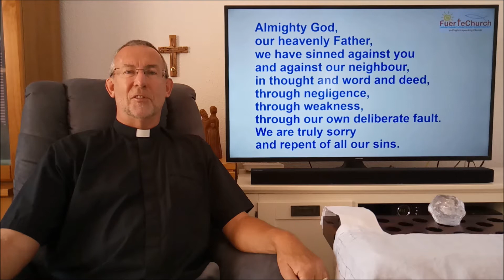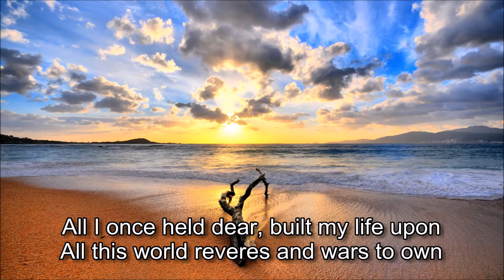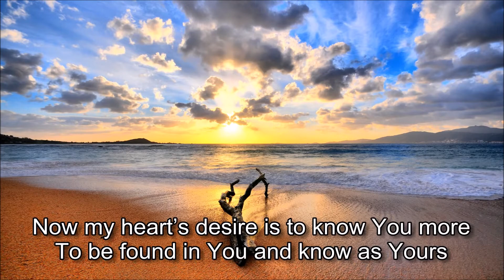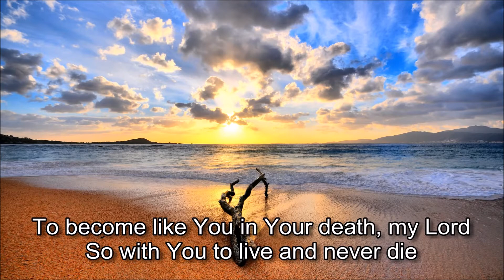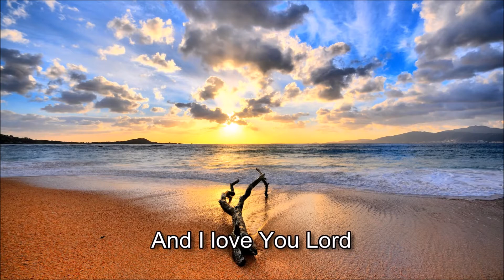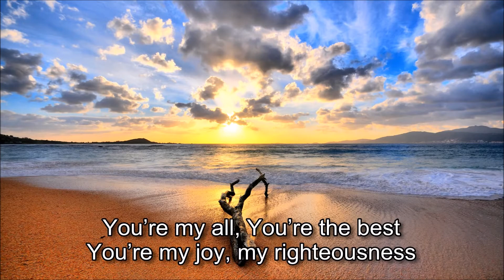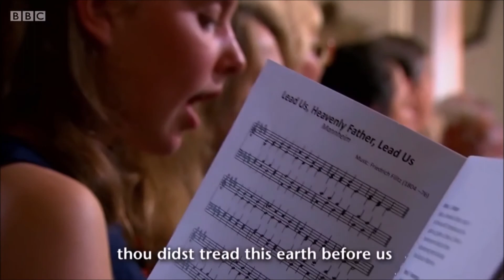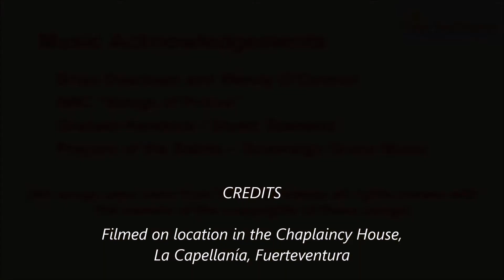Online Worship for 21 June 2020